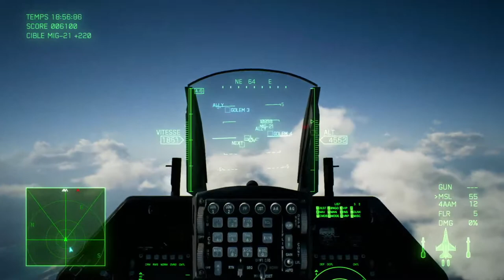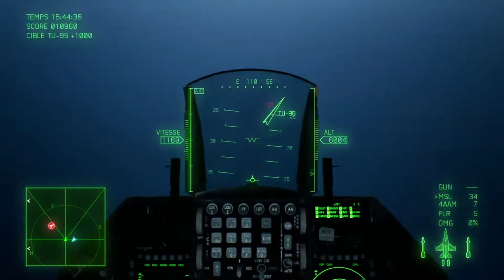F-16 Fighting Falcon (Mission 1 la Revanche)